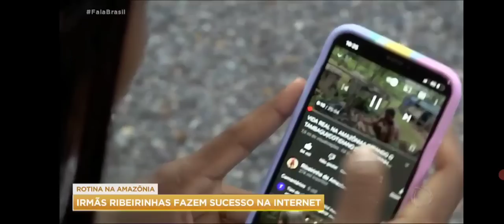AS RIBEIRINHAS NA REDE RECORD/ RECORD JORNALISMO/ IRMÃS RIBEIRINHAS FAZEM SUCESSO NA INTERNET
Em verdes pastagens me faz repousar e me conduz a águas tranquilas;
restaura-me o vigor. Guia-me nas veredas da justiça por amor do seu nome.
Mesmo quando eu andar por um vale de trevas e morte, não temerei perigo algum, pois tu estás comigo; a tua vara e o teu cajado me protegem.
Preparas um banquete para mim à vista dos meus inimigos. Tu me honras, ungindo a minha cabeça com óleo e fazendo transbordar o meu cálice.
Sei que a bondade e a fidelidade me acompanharão todos os dias da minha vida, e voltarei à casa do Senhor enquanto eu viver.

Salmos 23:1-6

Dia a dia da Fabiola, que mora na comunidade ribeirinha, Santa Luzia do Baré, Lago Amanã, Floresta Amazônica. Frequenta  a cidade de TEFÉ- AM!. Geralmente viajo uma vez por mês à cidade.
Lembro a todos que na minha comunidade NÃO TEMOS INTERNET e nem telefone para nos comunicar.
Então quando eu vier para a cidade trarei novos vídeos e tentarei postar aqui.
Muito obrigada!

Como é a vida dos ribeirinhos?
Estes vivem com as condições oferecidas pela própria natureza, adaptando-se aos períodos das chuvas. Tendo a pesca artesanal como principal atividade de sobrevivência, mas cultivam também pequenos roçados para subsistência (consumo próprio) e também podem praticar atividades extrativistas.

Banco Bradesco Agência: 2206/ Conta Corrente: 11746-3
Fabiola Alves Pedrosa

Caixa Econ. Federal
Agência  3349/ conta poupança:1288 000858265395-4
(Todo valor será bem vindo)